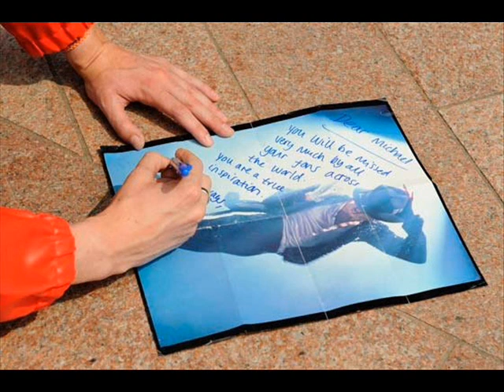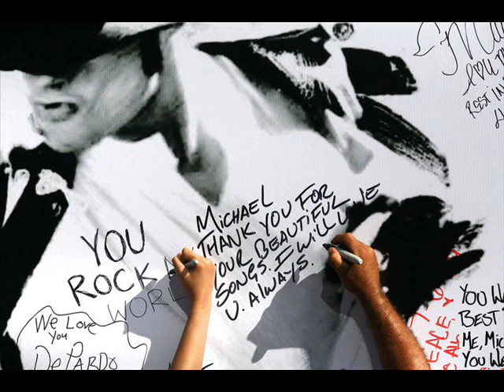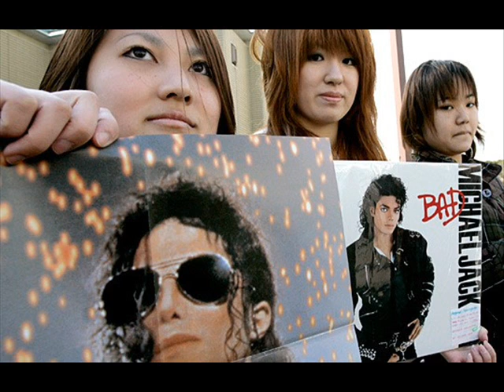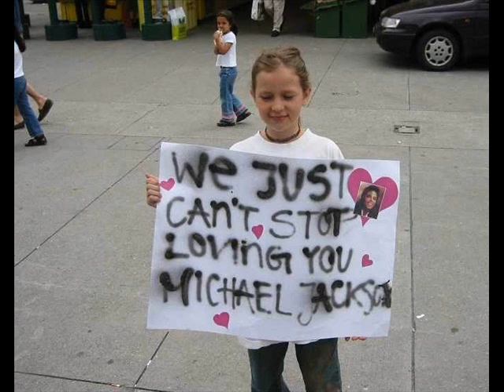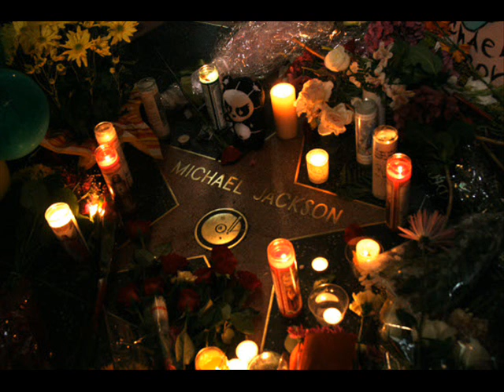MICHAEL JACKSON I LOVE YOU FOREVER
de Pablo Ramos Castro - 3 años de tu partida Michael y aun no puedo creerlo que te marchaste este video es para ti de tus fans que te queremos y lo haremos siempre por que tu musica fue y sera unica y se que algun dia nos encontraremos para que nuevamente nos hagas disfrutar de tu musica como lo hacias aqui en la tierra.Tambie decirte que mis pequeñas hijas P Andrea y C Alejandra son autenticas seguidoras de tu musica y que de vez en cuando los tres nos hacemos toda una tarde con tus video de toda tu musica que a ellas les encanta y se preparan como si fueramos a ver algo unico y repiten una y otra vez y no dejan de alucinar con tus bailes.bueno amigo un abrazo hasta alla arriba y que siempre estas aqui en mi corazon.